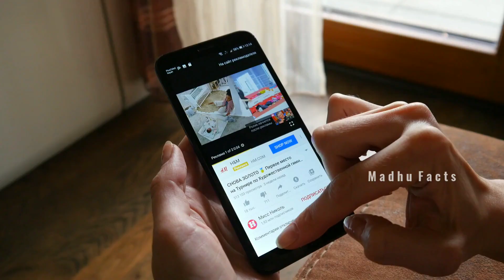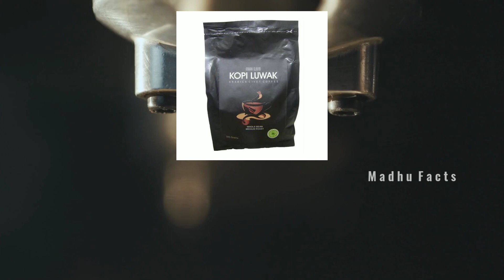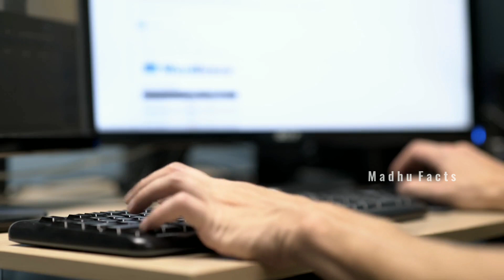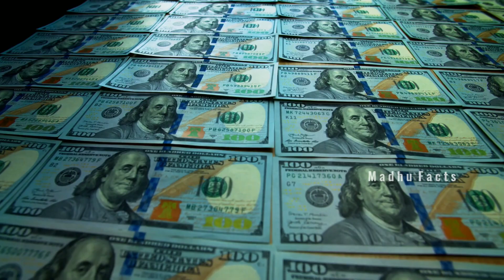Finding a Huge Golden Mountain is it real ? | Top 10 Interesting Facts In Telugu | Madhu Facts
Music credits

Music info:(no copyright) epic cinematic dramatic adventure trailer by- Romansenykmusic